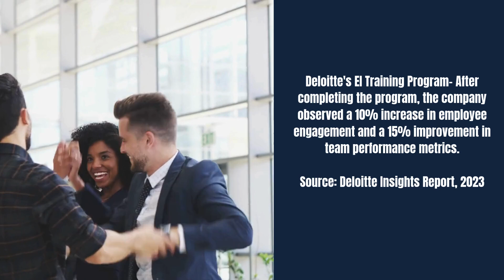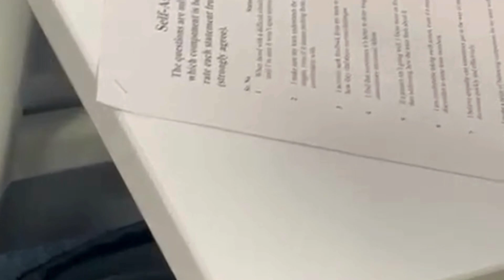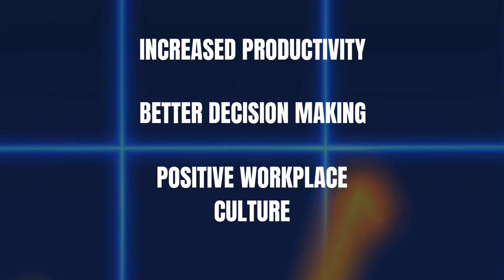The Importance of Emotional Intelligence for Managers: Boost Business & Employee Wellbeing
In this video, we explore the critical role emotional intelligence (EI) plays in the workplace, especially for managers. Learn how emotionally intelligent leaders create a positive impact on business outcomes, foster a healthy work culture, and enhance employee well-being.

We also showcase how our training program equips managers with the necessary EI skills to navigate challenges, build stronger teams, and improve organizational performance. Discover how developing emotional intelligence can lead to both business success and happier, more engaged employees.

Watch now to see how we can help your managers unlock the power of emotional intelligence!